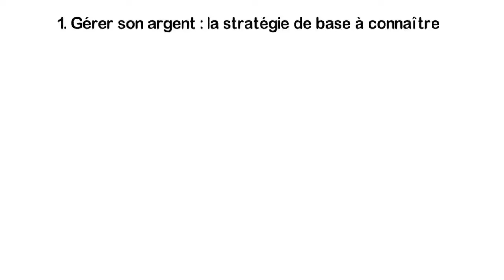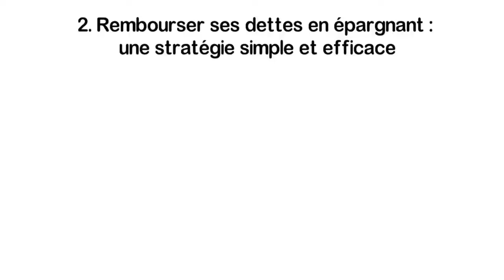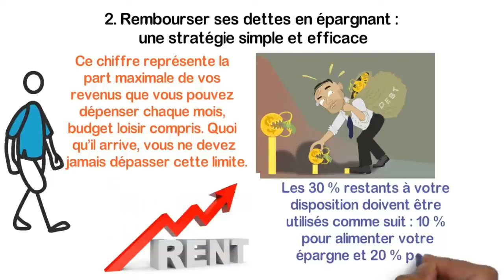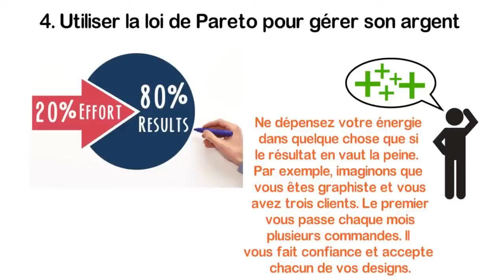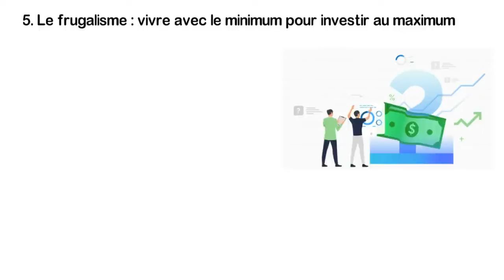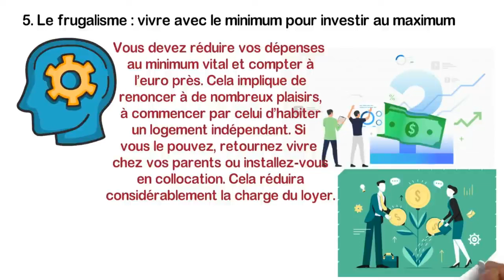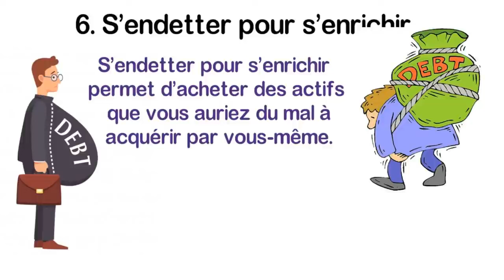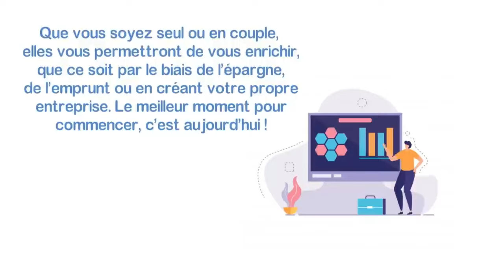7 Stratégies Efficaces pour Gérer son Argent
🎁Recevez Gratuitement le Nouveau Livre "5 Étapes Pour Atteindre l'Indépendance Financière" en Cliquant

Vous voulez avoir plus d'argent ? Découvrez dans cette vidéo 7 stratégies efficaces pour gérer son argent !🎁Recevez Gratuitement le Nouveau Livre "5 Étapes Pour Atteindre l'Indépendance Financière" en Cliquant